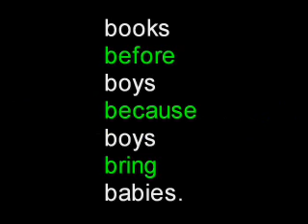Teenage Pregnancy - Michelle & Daniel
YMG DigiPLAY video about teenage pregnancy done by students in Bartica (Region 7)